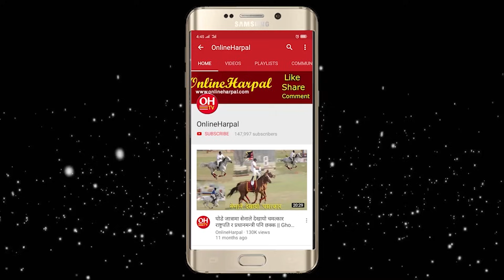ओली र राष्ट्रपतीबीच २ घण्टा लामो भेटबार्ता, किन रावल युट्रन भए ? विप्लब र कमल थापाको एउटै स्वर KP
2. Nepal Politics.                          12. Kantipur News
           3. Politics News                           13. News Update
           4. Nepal Khabar                           14. Himal Khabar
           5. Nepal Rajniti Khabar               15. Taja Khabar Nepali
           6. Ajako Taja Khabar.                  16. Aajako Mukhya Samachar
            7. Today News.                           17. Nepali Phata Phat Samachar
            8. Latest Nepal News                18. Khabar Buletin
            9. Latest Nepal Politics News  19. Ravi Lamichhane Report
           10. Ajako Nepal khabar.             20. News 24 Nepal